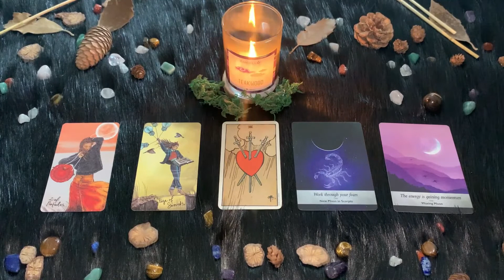| Mercoledì 5 Maggio 2021 | Oroscopo Paolo Fox | Scorpione | Cosa accadrà oggi?